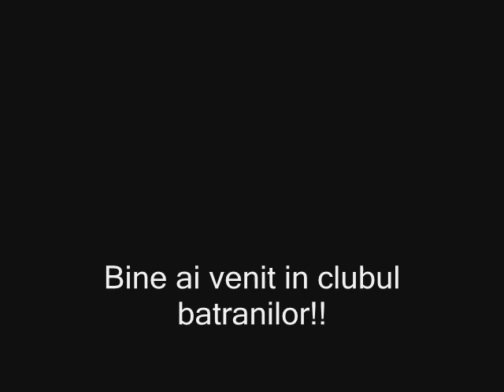20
e bravo vicenzo!!!